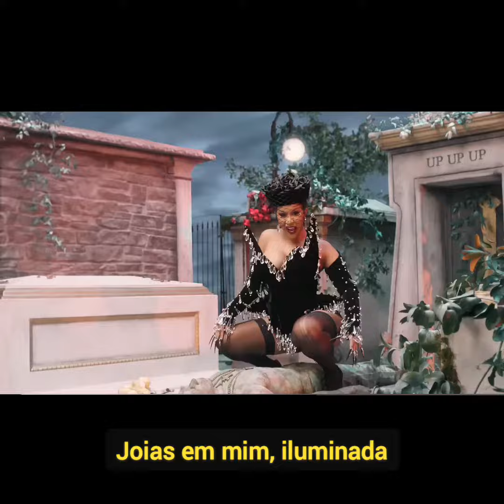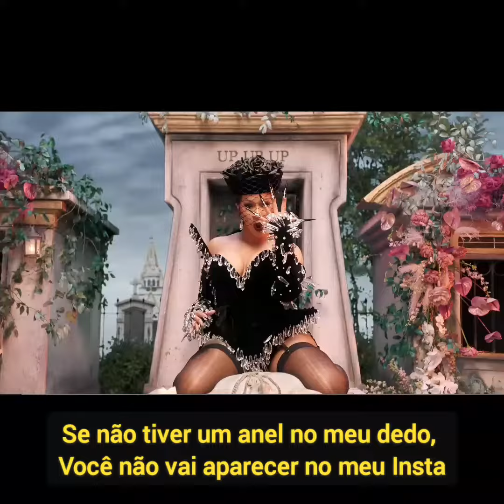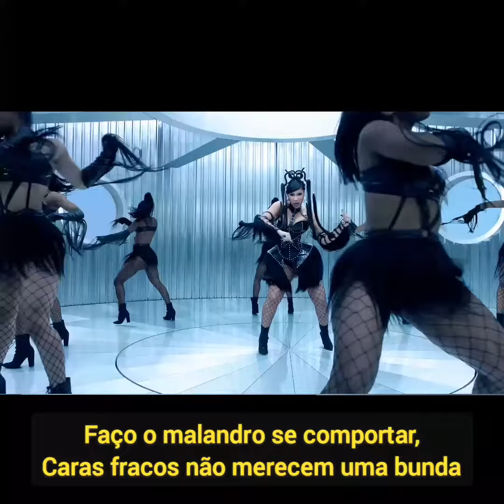Cardi B - Up (Legendado/Tradução)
(Lyrics) Cardi B - Up

Up, up
Up (ayy), up (uh)
Up, look (this is fire)

Broke boys don't deserve no pussy (I know that's right!)

It's big bags bussin' out the Bentley Bentayga, man
Birkin bag, Bardi back and all you bitches fucked

If it's up, then it's up, then it's up, then it's stuck, huh (ayy)
Up, then it's up, if it's up, then it's stuck (huh)
If it's up, then it's up, then it's up, then it's stuck, huh (woo)

I could make the party hot, I could make your body rock
Bitches say they fuckin' with me, chances are they probably not
If I had a dick, you'd probably lick it like a lollipop
Hoes speakin' Cap-enese, hit 'em with karate chop
I'm forever poppin' shit, pullin' up and droppin' shit
Niggas out here playin', gotta make 'em understand
If ain't no ring on my finger, you ain't goin' on my 'Gram

Racks stack up Shaq height (yeah)
Jewelry on me, flashlight (huh)
I been lit since last night (woo)
Hit him with that good-good
Make a nigga act right (ah)

Man, Balenciaga Bardi back and all these bitches fucked (woo)
Birkin bag, Bardi back and all you bitches fucked (woo)

If it's up, then it's up, then it's up, then it's stuck, huh (bitch)

Bitches ain't fuckin' with me now and I can see why
Tell that bitch, "Back, back, " breath smell like horse sex (ha)
Put it on him now, he will never be the same (he won't)
Tatt'ed on my ass 'cause I really like the pain (ah)
If that nigga had a twin, I would let 'em run a train, woo (skrrt)

Birkin bag, Bardi back and all you bitches fucked (ooh)

Up, then it's up, if it's up, then it's stuck (woo)

Look, gotta play it safe, huh
No face, no case (hahaha)